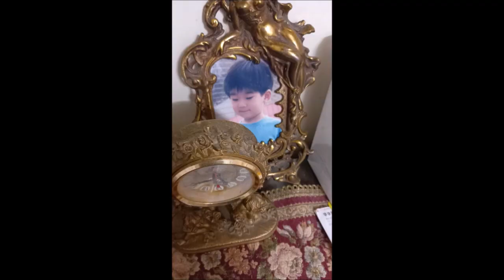우리 가족 이야기 My Family Years ago - Up to Nowadays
반려견
정치
문파